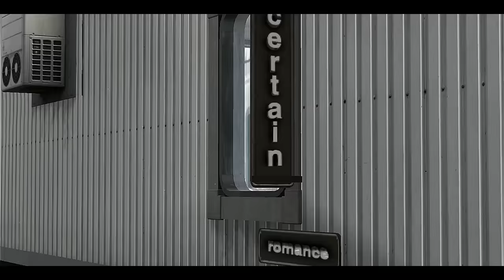"Certain Romance"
Sup bro! Why not scroll?

Wanna purchase an edit?
Each clip costs :
                             $2